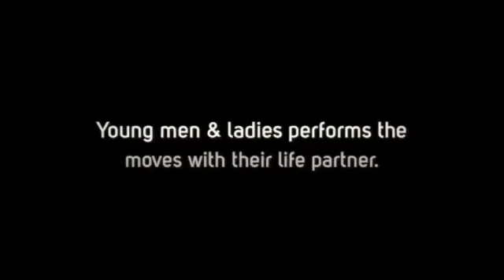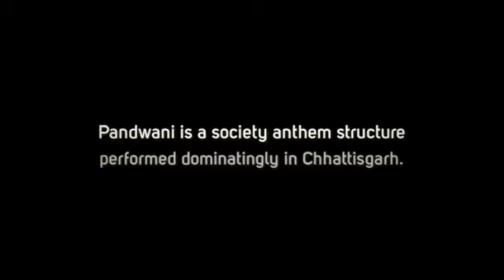Chhattisgarh Culture | sanskritik chhattisgarh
Chhattisgarh boasts of a rich cultural heritage amidst crusty cuisine, vivacious dances, great religions, melodious music, lively people, amiable languages, sparkling fairs & festivals, and marvelous arts & crafts. Its unique approach towards dance, cuisine, and music, make it different from others.

About Sanskritik Chhattisgarh: Chhattisgarh, the 26th state of the Indian Territory gets its name from the 36 ancient forts. Known for its natural beauty and tribal culture, Chhattisgarh has a rich cultural diversity. The land has preserved its tribal culture over the years and still leads the Simple life woven around values and beliefs. The people still practice agriculture with traditional methods and cattle rearing for livelihood. They still believe in community living and spend their evenings singing and dancing on their tunes. The popular folk dances of the region include Panthi, Suya, Rout dance, Karma, Gaur, and Sarhul etc. Religion, myths, social and political events, folklore and nature are preferred motifs. Traditional crafts consist of painting, bell metal craft, wood carving, tribal jewelry and bamboo ware. It has a rich literary heritage with roots which lie deep in the historical and sociological movements of the region.
Besides, the major tourist attractions of the state include, Bhoramdeo, Sirpur, Rajim, Barasur, Tirathgarh and Chitrakoot waterfall. Whereas, from the archaeological point of view, the land has many famous monuments, such as, Keshavsar temple, Shiv Mandir Chandkhuri, Siddheshwar Temple Palari, Ananda Prabhu Kuti Vihar and Swastik Bihar Sirpur, Jagannath Temple Khallari, Bhormadev Temple, Batista Temple Barasur and Mahamaya Temple Ratanpur.
With the development of Chhattisgarh, Chhattisgarhi language was awarded the status of official language. The land is rich in traditions and culture. One can live the same tribal life and witness traditional cuisine and culture at Chhattisgarh and enjoy a worth remembering vacation with the locals.